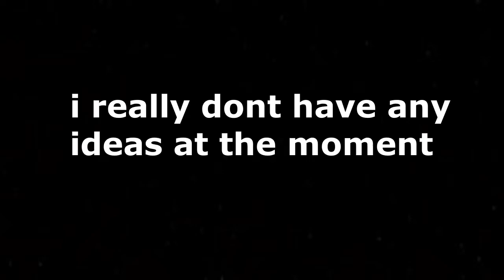100 subscirbers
thx